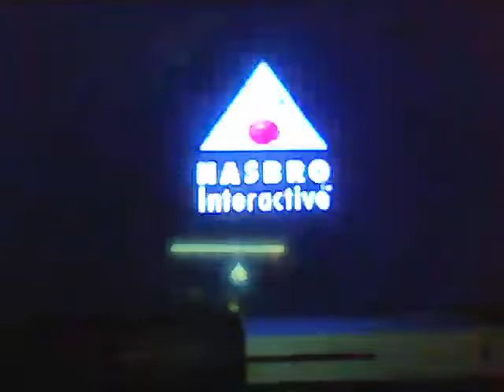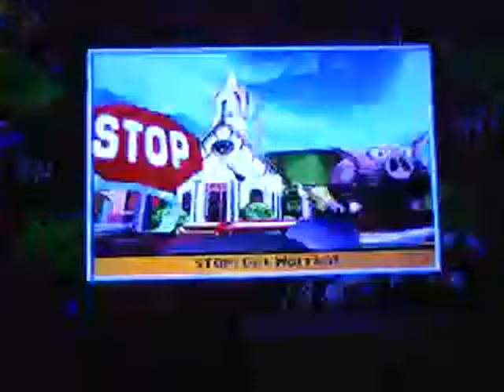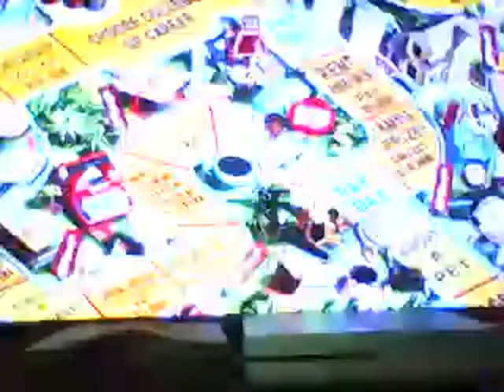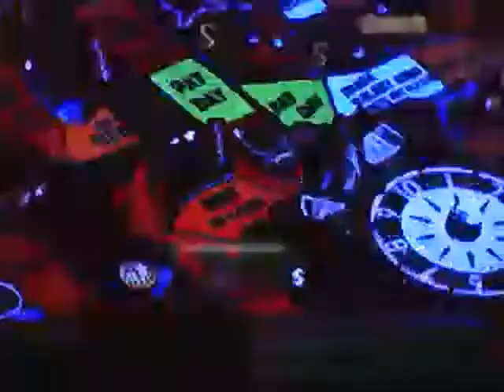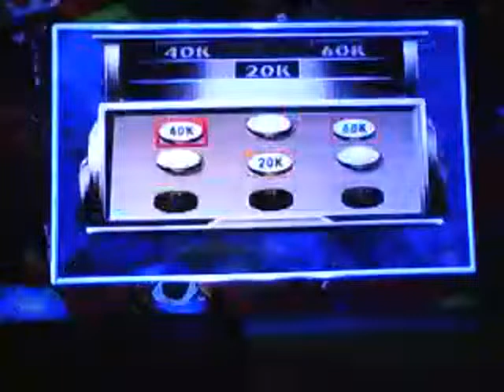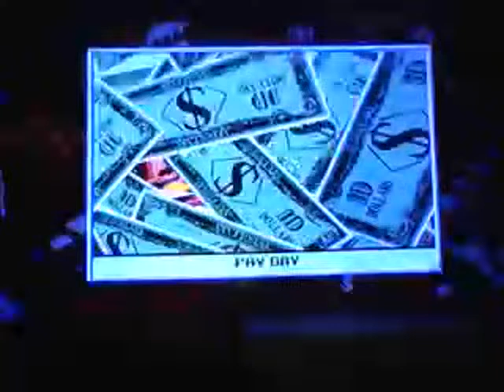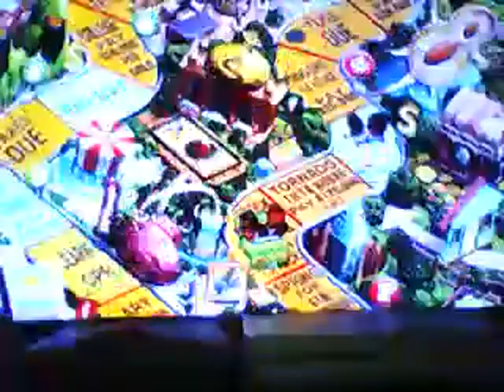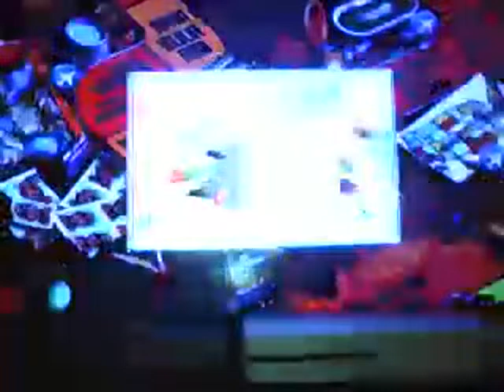Me playing The Game of Life for the PlayStation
Hello everybody, it's time for me to play The Game of Life for the PlayStation. Let's see how well I do.